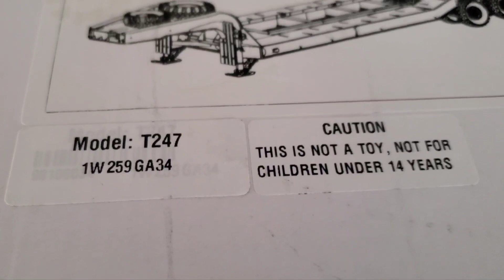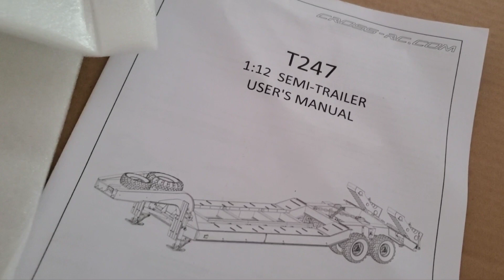Opening the Cross RC T247 Trailer box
In this video I am opening the Croos RC T247 Trailer, this trailer comes partially built and is almost 58 in Long and is design for the BC-8 mammoth.

You can find this at CRAWLERSDEN.CA or at your local cross RC dealer.